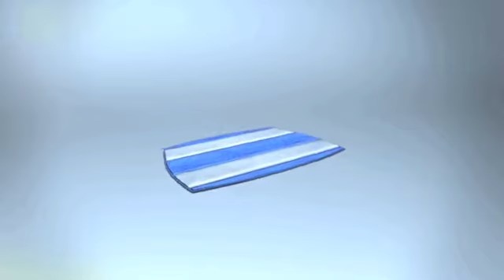SALAV Monster EZ2 Superclean Floor